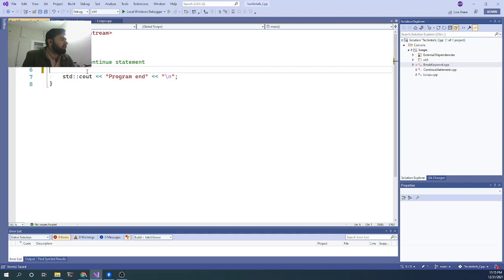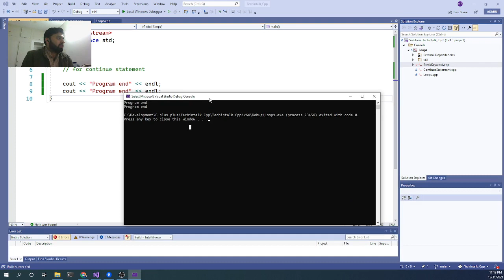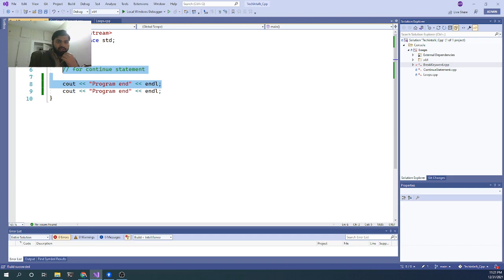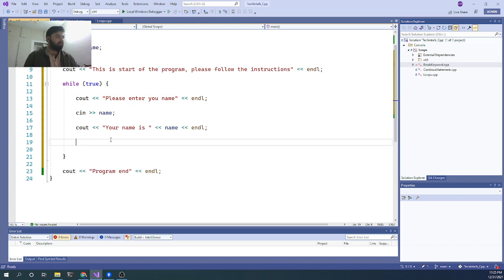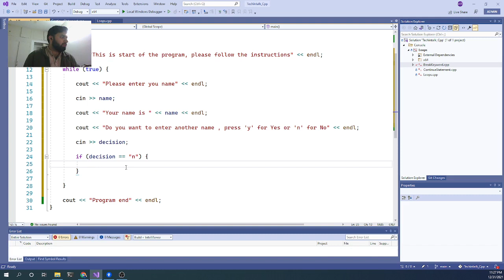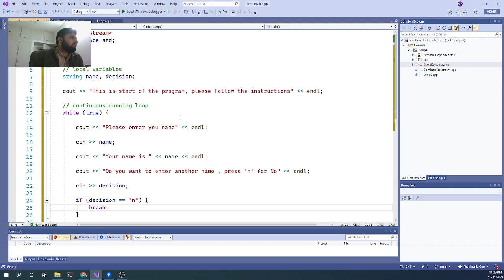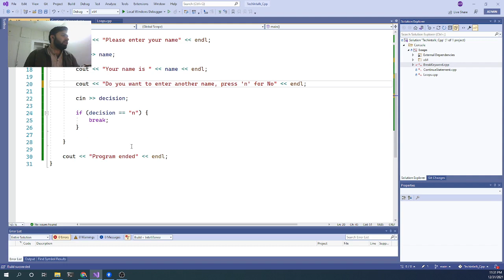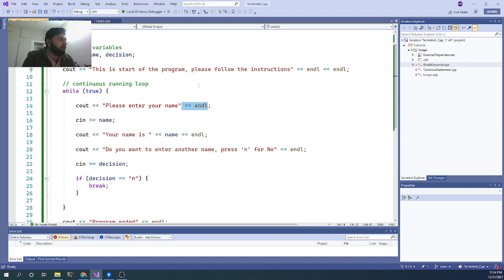How to use Advance Break keyword in C++ - Hindi/Urdu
Welcome Back to techintalk
In this video, we learn how we use break keywords in c++, in last video we learn about continous keyword.